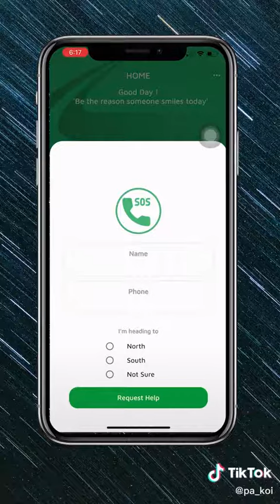PLUS nasihatkan pengguna sentiasa patuhi SOP di kawasan R&R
KUALA LUMPUR 14 Okt - PLUS Malaysia Berhad (PLUS) bersiap sedia sepenuhnya menerima pengguna-pengguna berikutan kebenaran rentas negeri, dan menjamin pihaknya sentiasa menjaga kebersihan kawasan Rehat dan Rawat (R&R) di sepanjang lebuh rayanya.
''PLUS bersedia menerima pengguna lebuh raya yang sudah lengkap divaksinasi dan segala SOP di kawasan R&R, surau, tandas awam dan sebagainya hendaklah dipatuhi pada setiap masa.
''Pihak polis akan turut berada di lokasi bagi memastikan tiada sesiapa melanggar SOP ini dan pemeriksaan rambang terhadap status vaksinasi di MySejahtera akan dilakukan,'' kata PLUS dalam hantaran menerusi Facebook rasminya. - DagangNews.com